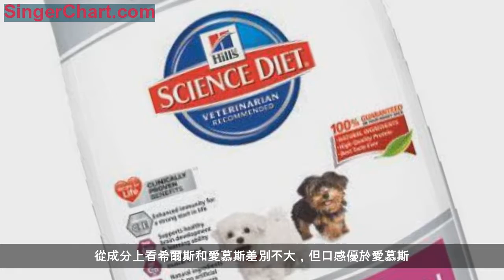五種經典狗糧有你知道的嗎？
皇家狗糧源於法國，歐洲銷量第一，價格也不菲。最大的優點是口感好!老品牌，因製作工藝為噴油，食用的狗狗毛色比較有光澤。但添加的油份反而又使狗糧不易保存易發霉。此外皇家狗糧產品線極其豐富，定位高低各有不同。既有適合各種犬種的專門狗糧，又有具有減肥等處方功能的狗糧，還有大眾的普及型狗糧如A3等。

希爾斯狗糧，來自美國的品牌，最昂貴的狗糧之一。從成分上看希爾斯和愛慕斯差別不大，但口感優於愛慕斯。此外希爾斯羊飯的評價很高，此外希爾斯更是以處方糧、保健糧出名的，對有身體特殊需求的狗狗可以選購希爾斯的處方糧。

愛慕斯狗糧，源自美國。全面均衡營養，沒有明顯優缺點，各方面指數都比較平均吧。價格高。有潔牙微晶顆粒。對於想省事的寵物主來說，可以一輩子給狗狗吃愛慕斯，從幼犬糧到成犬糧。

普卡狗糧Pro Pac普卡犬糧通過AAFCO美國官方認證，為成犬提供完全及均衡的營養。60多年來對寵物食品的生產經驗和潛心研發，以及對生產工藝的不斷改進，以其對品質的一貫堅持，無可比擬的美味和適口性，和眾多專業及非專業愛寵人士對其的喜愛及信賴，成為無可爭議的全球高檔寵物食品的品牌。

貴族狗糧澳洲第一品牌，適口性很好,容易被寵物接受。貴族狗糧蛋白30高於冠能比賽犬植物蛋白,而且此狗糧是採用動物蛋白製造。貴族還有抗皮膚病配方,吃了毛色很好很亮,北京很多頂級犬舍打比賽的狗,都改用貴族了。